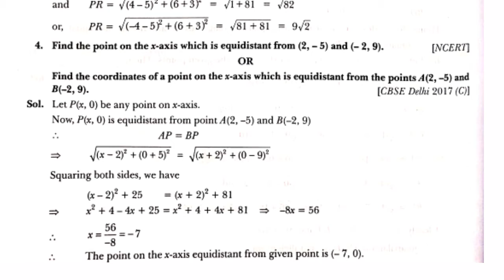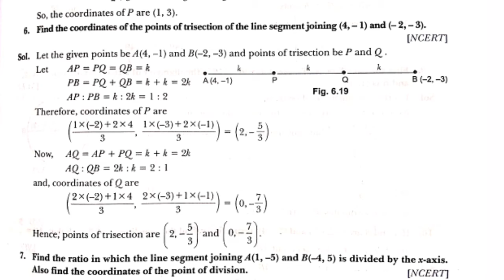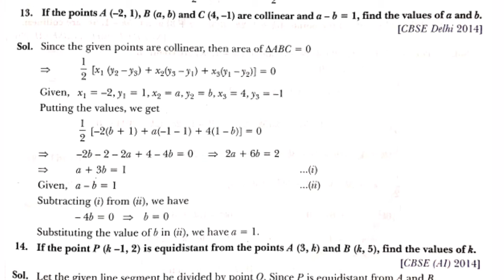CBSE Class 10th Maths Coordinate Geometry | Full Revision 🔥 | Important Basic Maths Questions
Hi
This Video contain important mcq questions of chapter 1 real number

1) CBSE Class 10th NCERT  Maths Book Important questions | Maths  Expected Questions For Board 2020 |
Important questions Of Maths
Cbse Board Exam 2020
Maths Exam 2020 class 10
Important Question of Chapter 7 coordinate geometry of class 10
How to prepare maths in 6 days
how to revise cbse class 10 maths
how to get good mark in maths
12 march maths important questions
basic maths important questions
elementary maths important questions